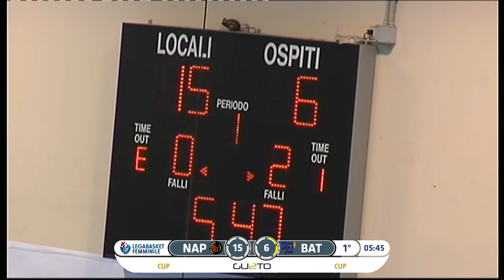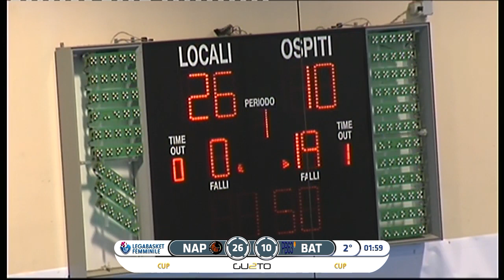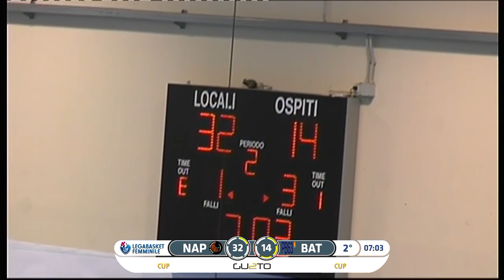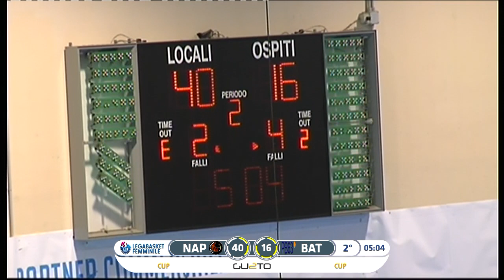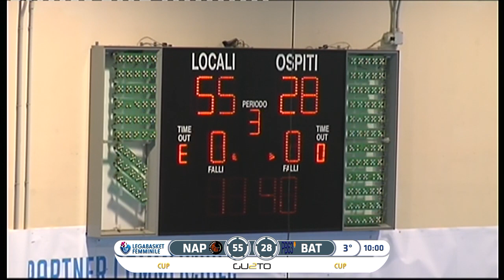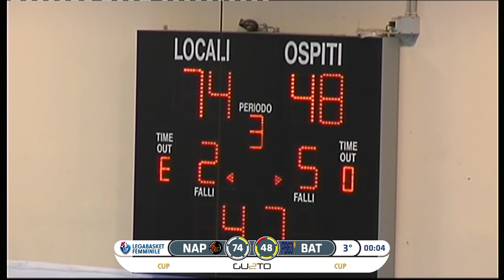Saces Mapei Givova Dike Napoli vs Treofan Battipaglia